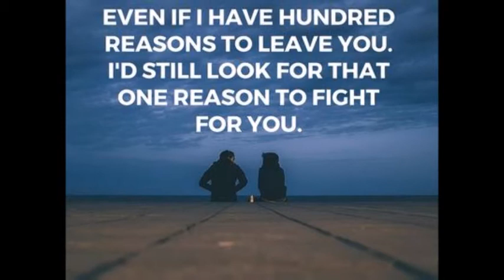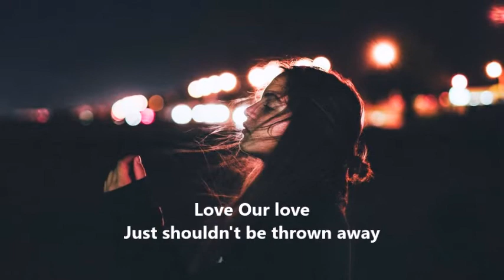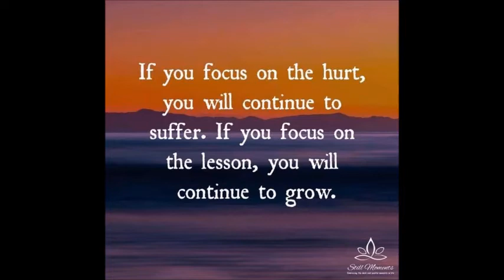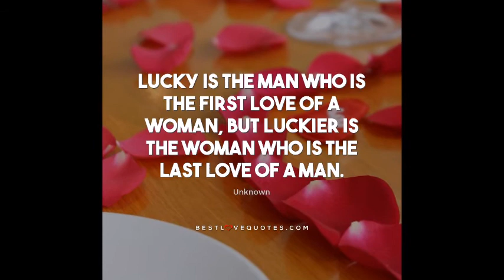STILL LOVING YOU2